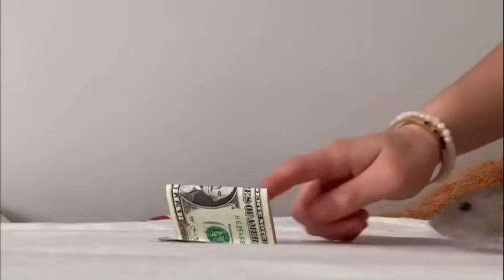Rat Trick Tutorial - Steal Money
follow @cheesyandmoo on instagram!!